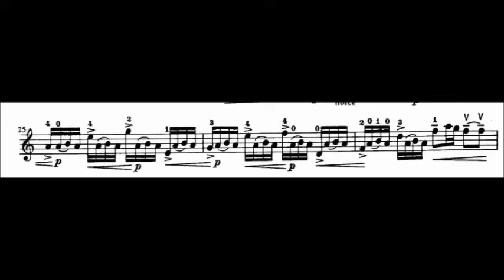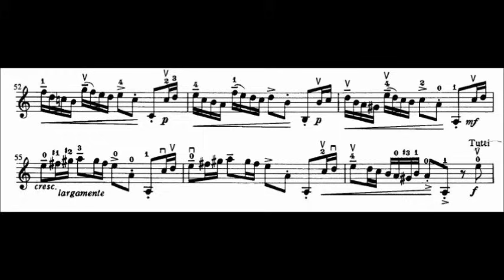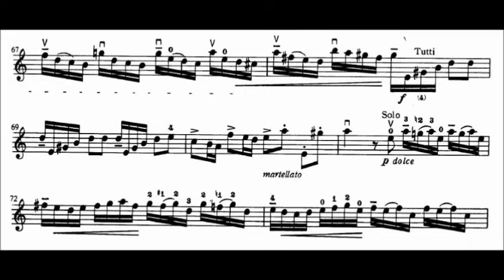Vivaldi Concerto in A Minor first movement violin sheet music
Vivaldi Concerto in A Minor first movement which features in book 4 of violin suzuki.

If you want the sheet music, please check out my facebook page to find sheet music 100% free.